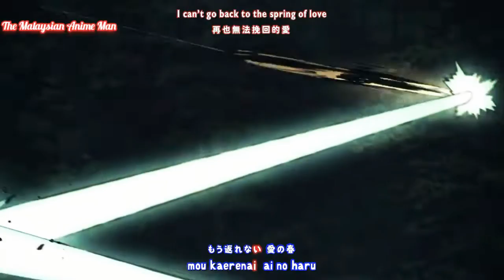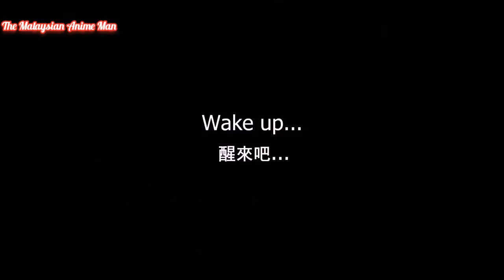Kimetsu No Yaiba ( Demon Slayer ) Ed Full - From The Edge (AMV With Lyrics)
Artist - Lisa Ft. Junction
Type - Anime Ending
Anime Title - Kimetsu No Yaiba ( Demon Slayer )

-ALL MATERIALS USE IN THIS VIDEO IS ONLY FOR INTERTAINMENT PURPOSE ONLY.